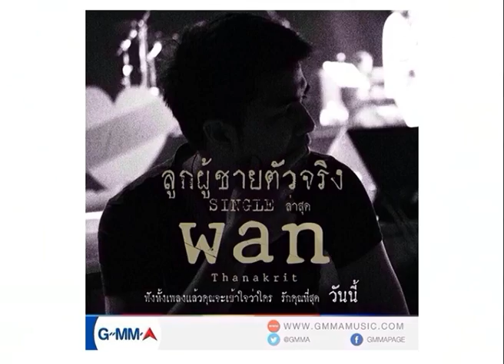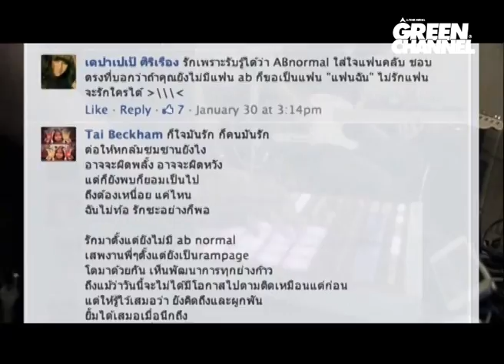DJ HEY TIME - Michael V Piroon (03/03/2557)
รายการดีเจเฮไทม์ ออกอากาศทางช่อง Green Channel
ศิลปินรับเชิญ : Michael V  Piroon